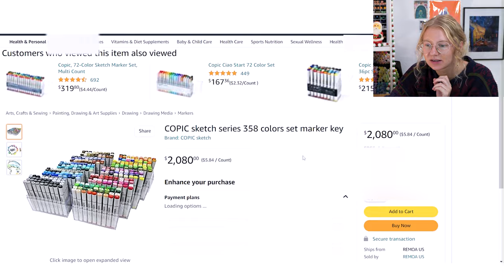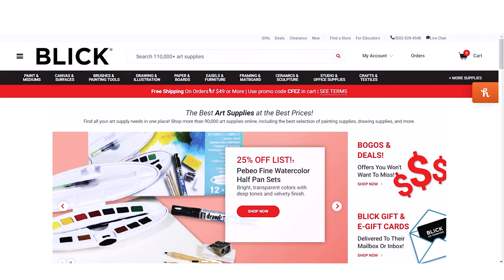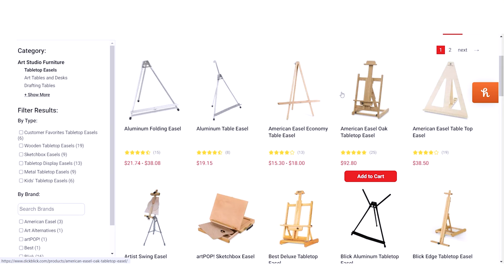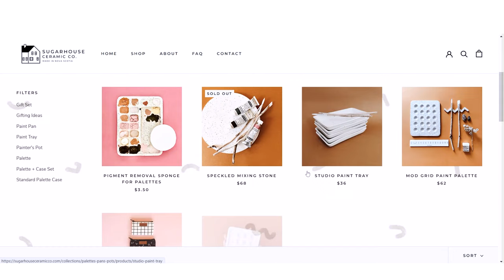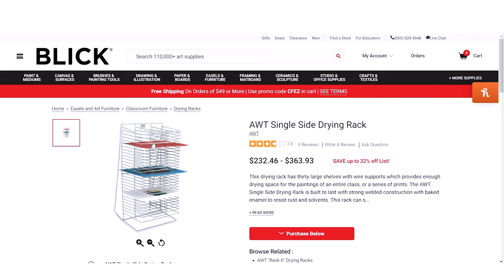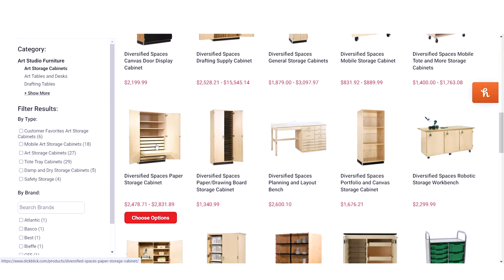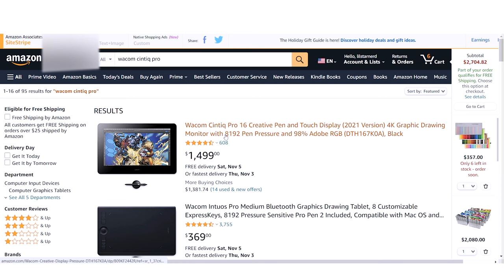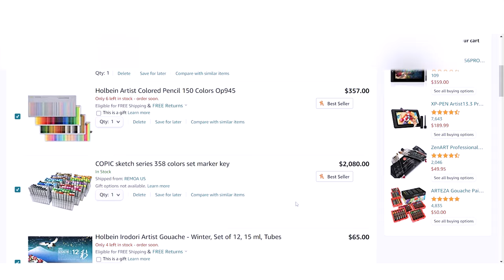★ window shopping for my DREAM ART SUPPLIES ★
34656

★ MY SHOP★